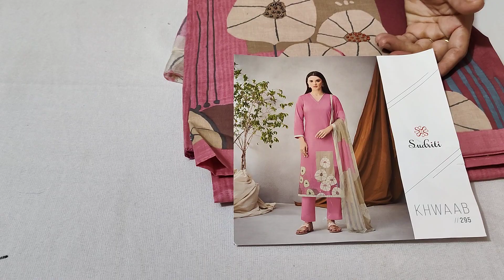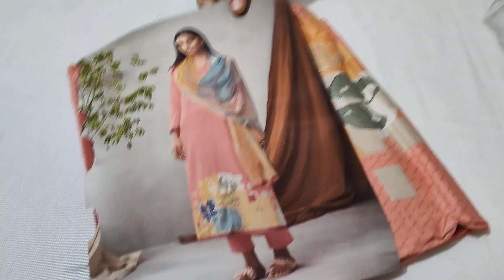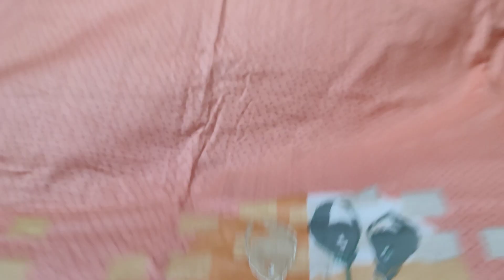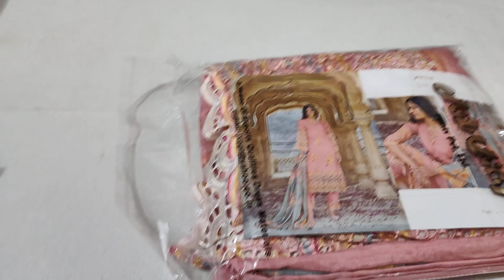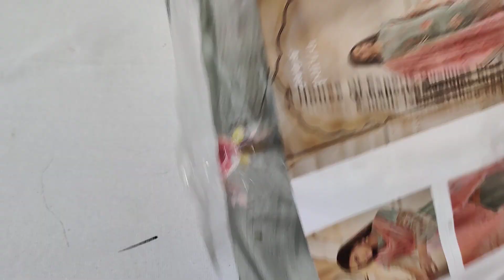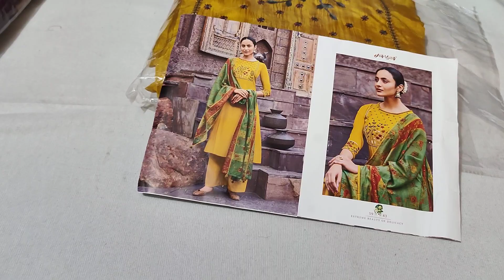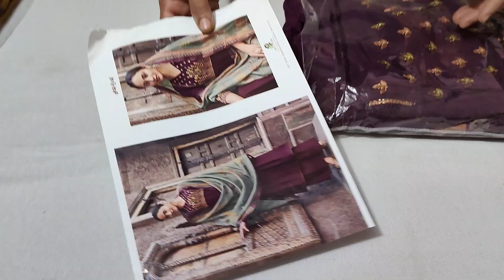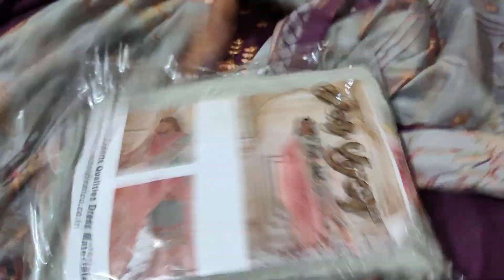JayVijay Brand के बुटीक स्टाइल सूट्स का प्यारा सा तोहफा🌺Sahiba Brand#jayvijay#sahiba#sale@7404615590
HANSI HISSAR HARYANA

WE DEAL IN ALL VARIETY OF FABRICS..ALL KIND OF LADIES SUITS.